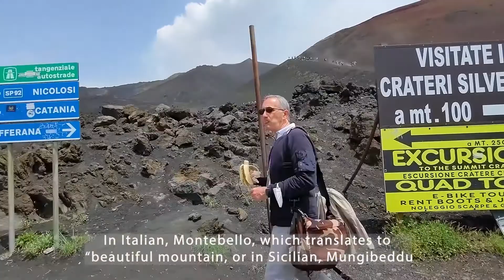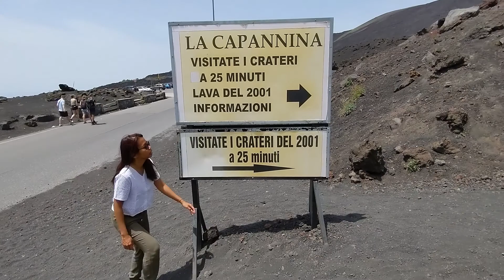Catania Travel | Gole dell'Alcantara | Mount Etna Drone Footage